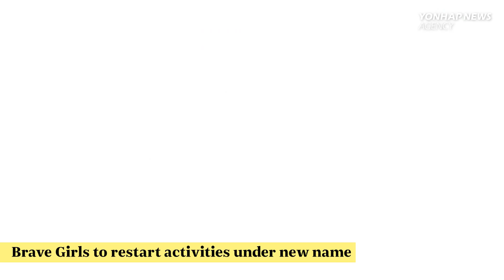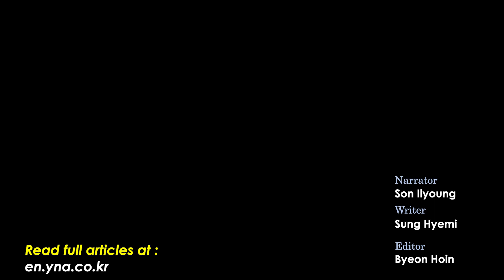Brave Girls to restart activities under new name